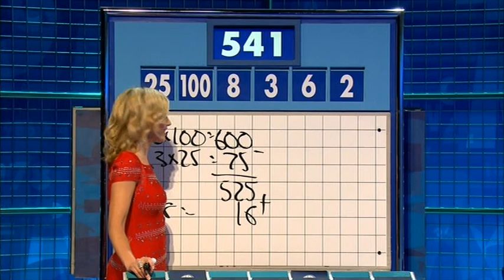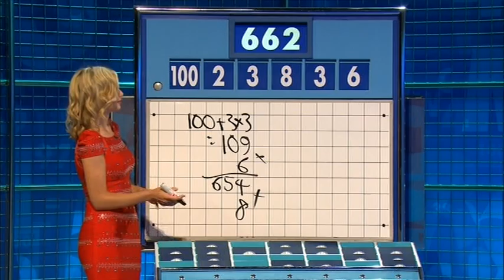Rachel Riley - 8 Out of 10 Cats Does Countdown 7x17 2015,09,04 2100c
In the UK YT have blocked "Greg Davies as Chris Eubank again" from this episode, but I've reposted it here:

Content is copyright Channel 4 Television/ITV Studios